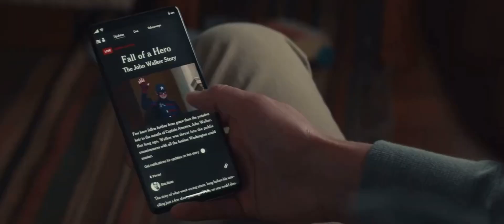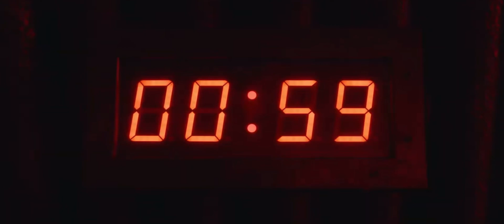Thunderbolts trailer - 2025 - Staring Florence Pugh, David Harbour, Sebastian Stan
This movie is gonna have the various people in the cast: Florence Pugh, Sebastian Stan, Hannah John-Kamen, Lewis Pullman, Rachel Weisz, Olga Kurylenko, David Harbour, Wyatt Russell and a few others. This movie is coming out on May 2nd, 2025. It is another Marvel Film, Thunderbolts. I cannot wait for this movie, I am so excited. The movie summary is A group of supervillains are recruited to go on missions for the government. Hope to see more stuff on this movie.